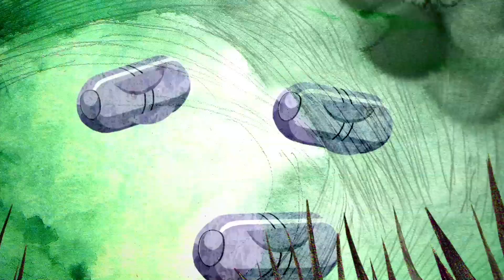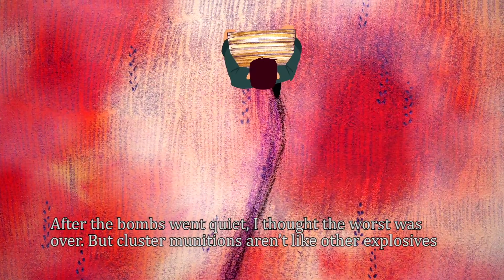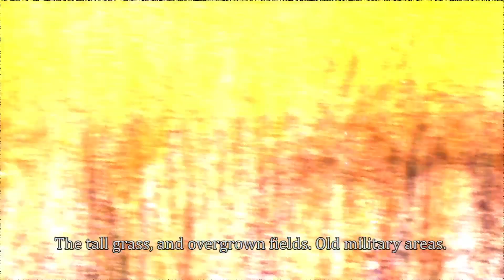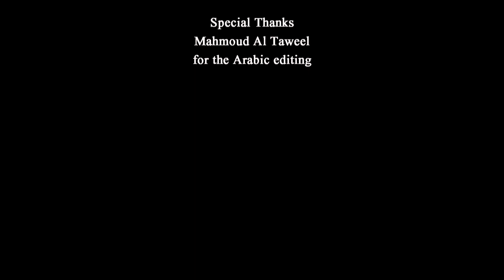THE DAY AFTER TOMORROW - Syria Civil Defence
Remnants of war .. a tragedy that takes the lives of the Syrians!
A short film that simulates the danger of exposure to (UXO) unexploded ordnance left behind by the war in Syria.

We call on our people to take security and safety procedures in case of the existence of any UXO
- Be aware that there may be a bomb or weapon that hasn't exploded, Do not forget that there can be others near you.
- Stay calm
- Check your place for any other unfamiliar objects.
- Put a clear warning and familiar sign at the place to keep others away from danger
Call the Syria Civil Defense immediately
Ask the Civil Defense later if the place has been cleaned and secure .